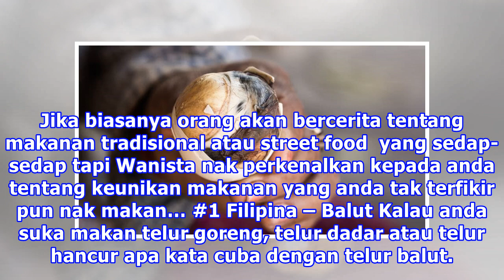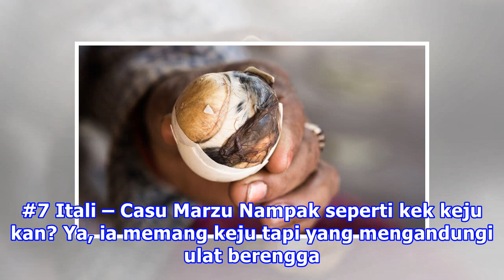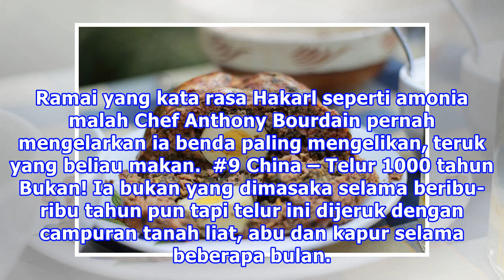10 Negara Dan 10 Makanan Pelik Korang Kena Cuba Bila Travel